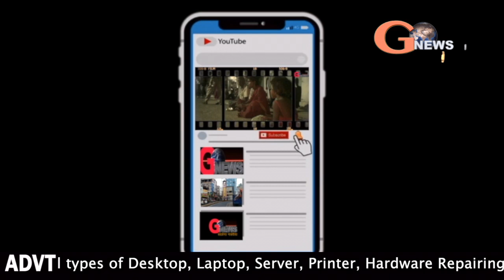The story of Tapovan || the Tapobhoomi of the Mahatmas || where Bajrangbali appeared in stone